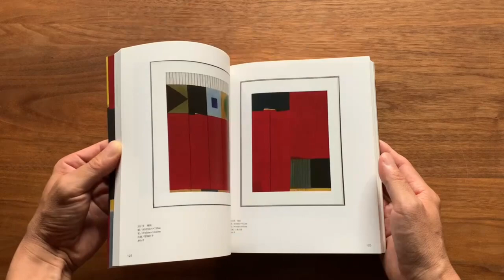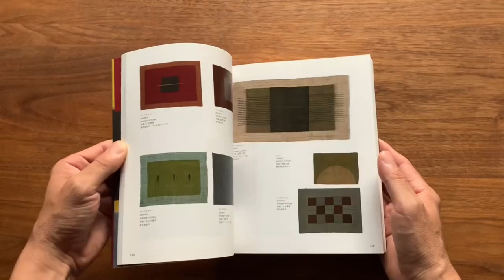風の猫 『野田浩二のしごと』Kouji Noda and his works of dyeing 【野田版画工房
デザインを考える時、ふと父の作品集を見返してみる時がある。

何度見ても見飽きない深みがある。

2019年に他界した野田浩二の作品集を、いろんな人に手に取って見てほしいと思う。

本を発行するにあたり、全てを進めて下さった野澤編集工房の野澤好子さんのコメントを一部抜粋します。

一一一一一一一一一一一一一一一一一一一一一一一一一一一一一一一一一一一一

野田浩二作品集『野田浩二のしごと』上梓に当たって❸

『野田浩二のしごと』の方向性を決定づけてくれたのは、一周忌に行われた『野田浩二の仕事展』での画家・母袋俊也氏の講演だった。この展覧会の企画は次男の農君が当たったが、彼はその後、東京方面の取材を一手に引き受けてくれている。兄の拓真君はデザインや色校での手間を惜しみなく引き受け、農君は取材活動に動くという具合だ。

展覧会の当日は東京が緊急事態ということもあり、講演はリモートで行われた。野田作品を画面に映し出しながらの母袋氏の解説は非常に具体的で、かつ適確で、今まで何となく惹かれていたことに対して根拠を示して頂けた気がした。正に目からウロコといった感があり、「なるほど、そうだったのか」と、野田作品への見方の面白さを改めて教えてもらった気がする。その講演内容をさらに補強して頂き、そのページを核に、ページ構成を行っていった。私の好みの問題も多分にあるが、母袋さんにより具体的に紐解いてもらうほどに、野田作品への興味が深まっていくのである。

実は野田さんと母袋さんは幼い頃から隣同士で育ち、しかも小・中・高と同窓生として青春を共にした。さらに母袋さんは画家としての顔と同時に、長年美大で教鞭を執られ、絵画や美術理論を研究されてきた方である。そんな野田作品を考察するに最もふさわしい人物が65年の生涯に亘り、常に横にいたのである。これは野田さんにとって、もう幸運としかいいようがない人生ではないか！

本を編集する上で当初から私の中には「野田さんは作家であろうとしたのか、職人であろうとしたのか」という疑問があったが、その問いに対しても母袋氏は一刀両断で答えている。

「野田は職人、アーティストのどちらをも目指したのではなく、自分自身であることを望み、目指した」というのだ。そして、その野田の姿勢こそが「一目で野田作品と見分けることが出来るオリジナリティ溢れる作品の誕生ともなった」と分析している。

野田さんは作品を作る上で「どこにも属さず」、ひとりひたすら染め続けてきた。しかし、工房展などでは一転、音楽と人の笑いの中にいた。

今回はそんな中で誕生した野田作品の一点一点を、ともすれば作品が散逸し、劣化する前に、本にとどめることを最大の目標に編集に着手した。もちろんご家族にとっては大切な遺稿集という意味もあり、今回は私的な資料も沢山ご提供いただき、一冊の本として完成した。

染織やデザインを仕事にしていこうとしている若い人に、工芸とは何かと考える人に、手を止めてみて頂けたら無上の喜びだ。

野田さんが亡くなって二年、野田さんの名前も知らない人が作品を通して野田さんに興味を持っていく。そんな場面に出会いたい。

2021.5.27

『野⽥浩⼆のしごと』

164 ⾴フルカラー B５変形版 2,200 円（税込）／限定 1000 部

購入をご希望の方はDMしていただくか下記申し込みサイトからお願いいたします。

編集済み · 6時間前
noda_printのプロフィール写真